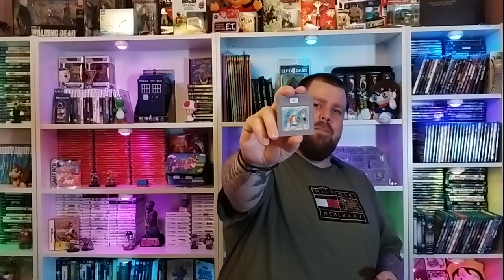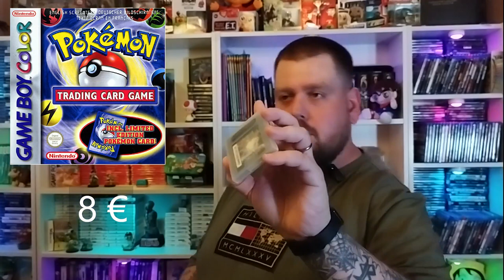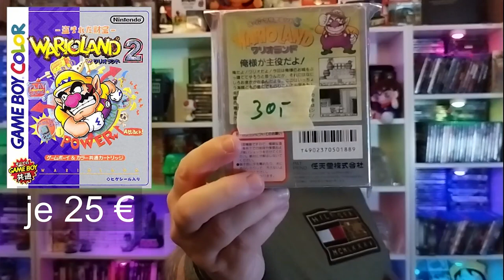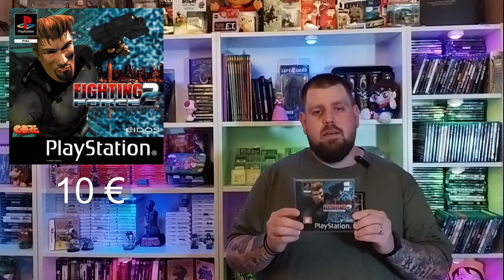Die Beute von meiner ersten Retro Gaming Börse - Days of Retro Gaming in Herten 2023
In diesem Video präsentiere ich euch meine reichliche Beute von meinem ersten Besuch auf einer Retro Gaming Börse. Ganze 22 Games haben es in die Sammlung geschafft, viel Spaß :-)

P.S. Leider ist die Kamera immer noch in der Findungsphase, bitte entschuldigt den fragwürdigen Autofokus und die leichten Ruckler :-)